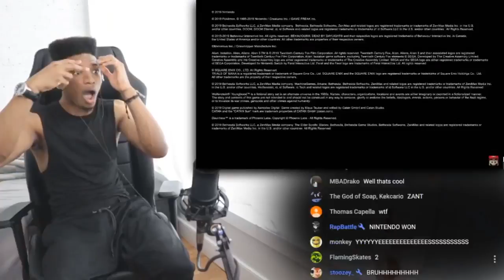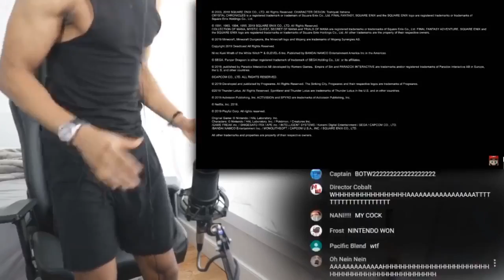ETIKA REACTS TO "ZELDA : BOTW - SEQUEL" (E3 2019)